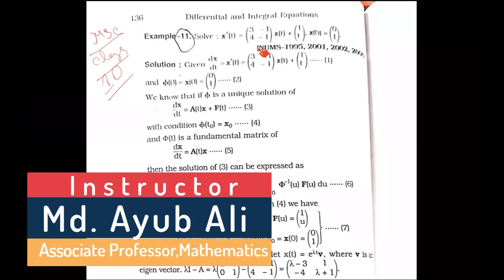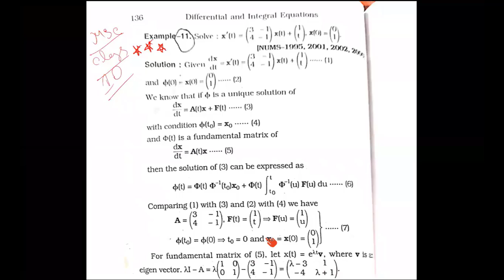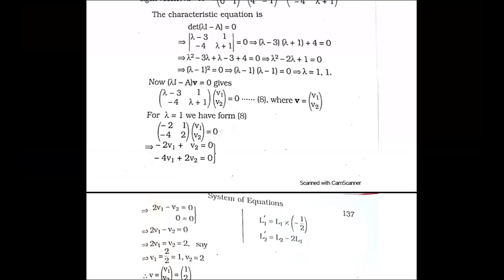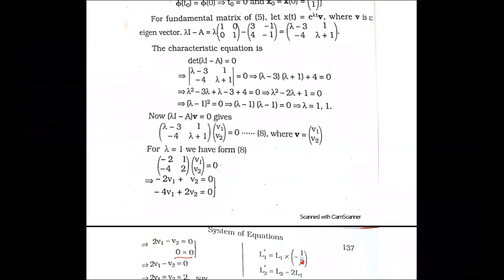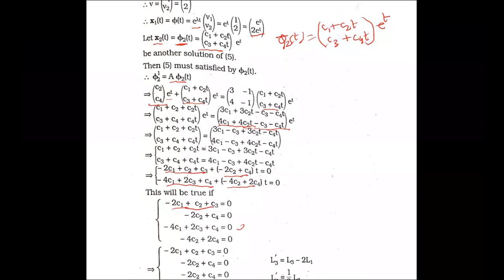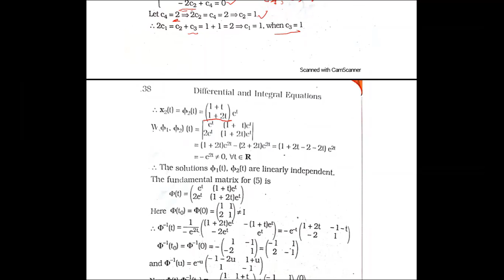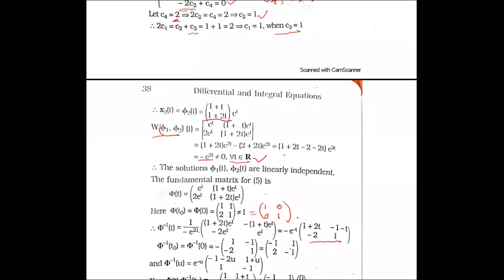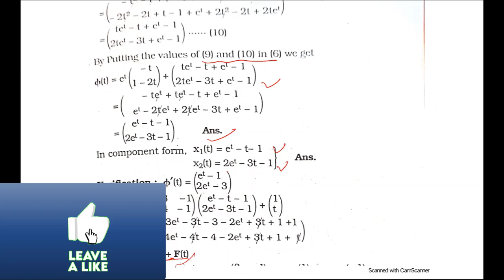M.Sc class 10 topic Differential & Integral Equation date 18 October 2020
Ayub ALi
AYub ALi Online Class
M.Sc Online Class
This is today's Online Class recording.